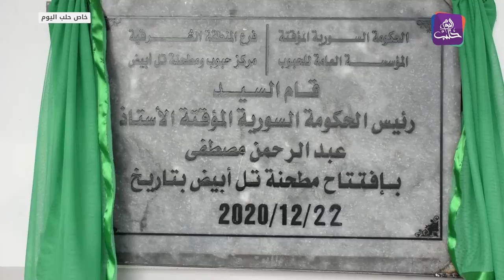افتتاح أكبر مطحنة في مدينة تل_أبيض بريف الرقة الشمالي